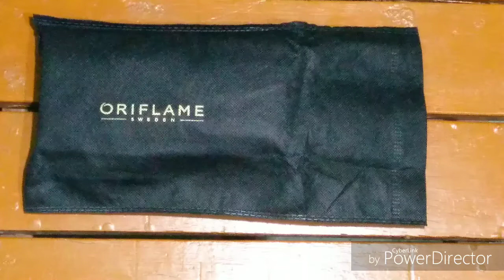ORIFLAME ROYAL BLUE WALLET REVIEW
THIS VIDEO IS POWERED  BY 'ALL IN ONE SHOP',HERE YOU CAN FIND YOUR FAVORITE PRODUCT WITH CHEAPEST PRICE WITH FREE DELIVERY & COD.